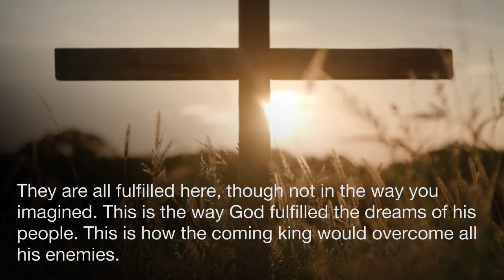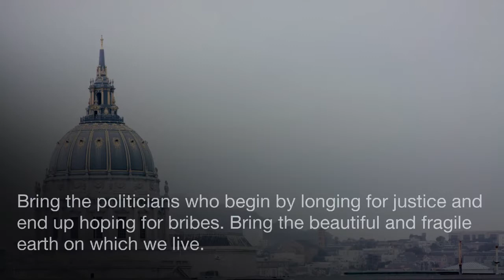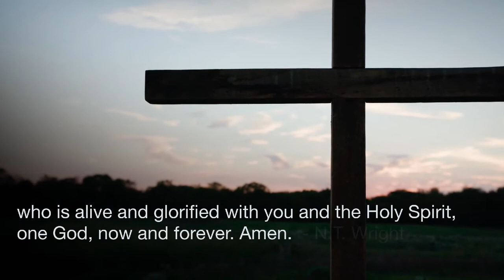Good Friday Reflection (N.T. Wright)